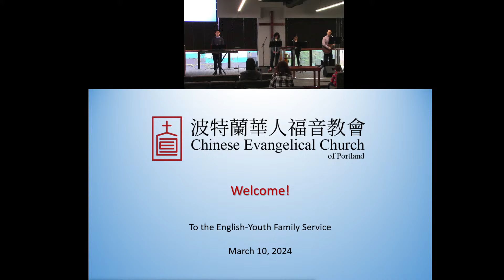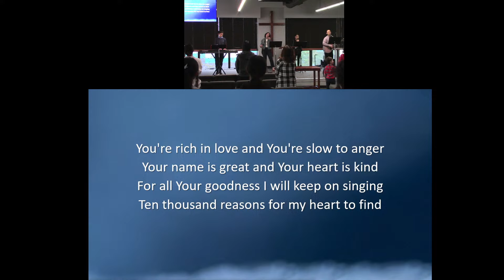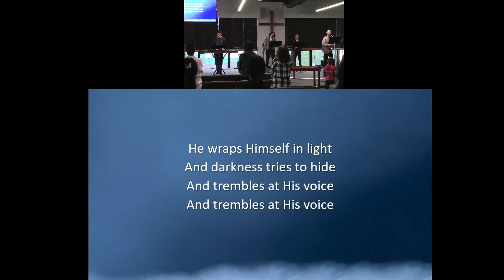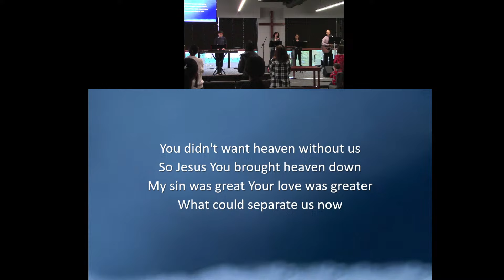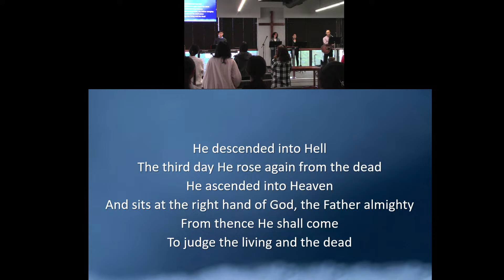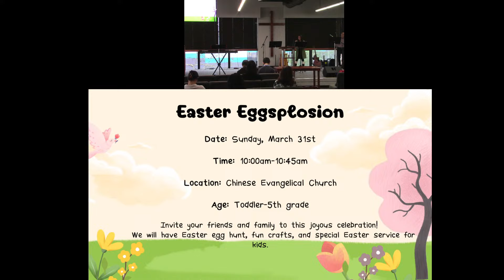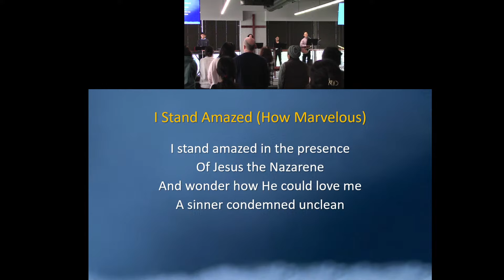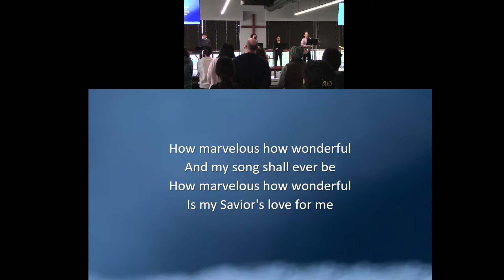CEC Portland - Sunday Worship - English 2024-03-10AM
Blueprint - A Series on the Acts of the Apostles
Acts
Dr Stephen Stallard